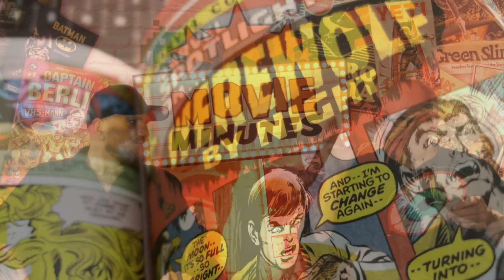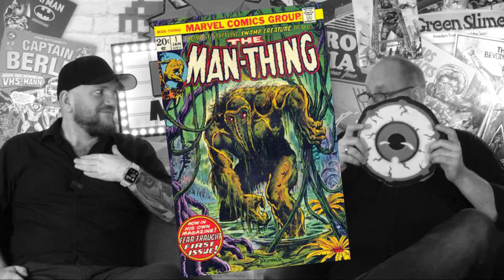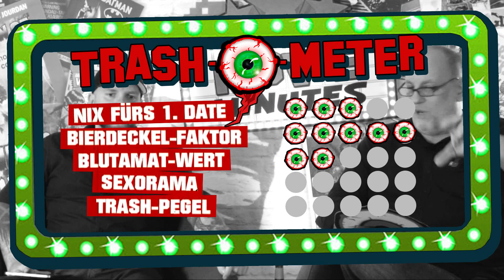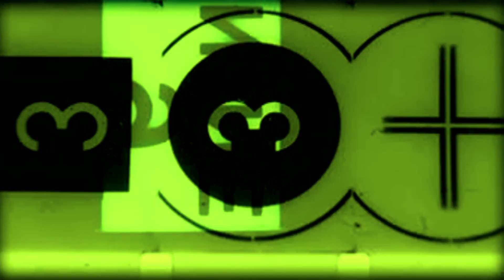Movie Minutes 57 - Werewolf by Night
Nach laaaaanger Pause und einigen Podcast-Folgen (Audio) sind die MOVIE MINUTES wieder bei YouTube! Diesmal beschäftigen sich Sven und Thorsten mit einem Marvel-Halloween-Special das den alten Monster-Klassikern huldigt...